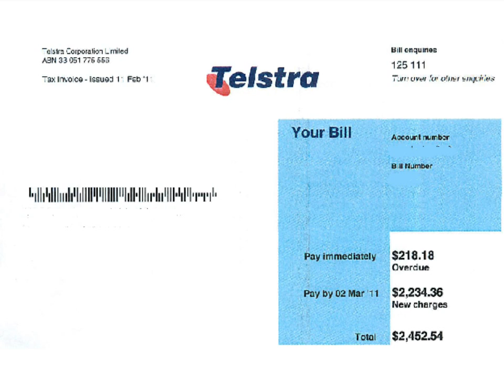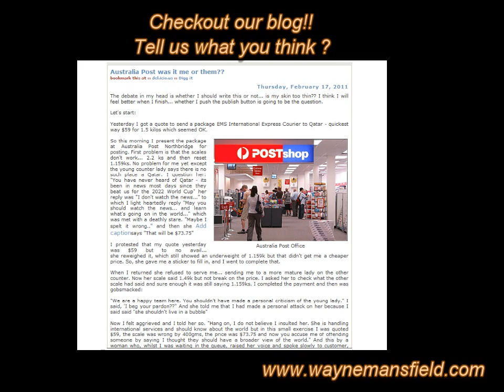Wayne Mansfield - Telstra & Australian Post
Wayne Mansfield talks about how Telstra has helped him out and how Australia Post needs to lift their game!